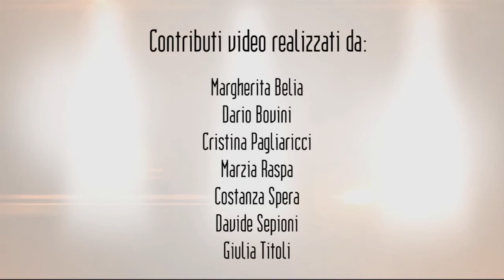La cultura /// Opinioni dal basso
Come si costruisce la cultura di una persona? E' sufficiente il percorso scolastico e serve altro? Tu che pensi?

Ecco le opinioni dalbasso raccolte da videomakers e semplici cittadini e cittadine che hanno partecipato nel 2014 alla videoinchiesta dal basso di FairTv - Tv di comunità.